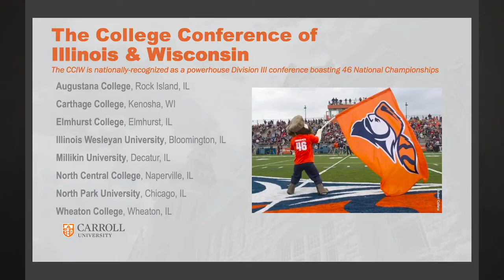Athletics | Carroll University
Carroll University participates in NCAA, Division III athletics. Division III schools provide an integrated environment focusing on academic success while offering a competitive athletics environment.  Division III rules minimize potential potential conflicts between athletics and academics and focus on regional in-season and conference play.

While Division III schools do not offer athletic scholarships, at Carroll University, 100% of our students receive some form of merit or need-based financial aid. According to the NCAA, is 87% of the NCAA Division III athletes graduate from college.

Carroll University competes in the CCIW, which is recognized as a powerhouse Division III conference - and has accounted for 46 national championships!

Known as the "Pioneers", Carroll fields 11 men's and 11 women's sports.

Pioneer Athletic Fun Facts:
1. In 1866, the first organized soccer match ever played in the US took place her, at Carroll.
2. In 1906, the first legal forward pass in a football game happened at Carroll.